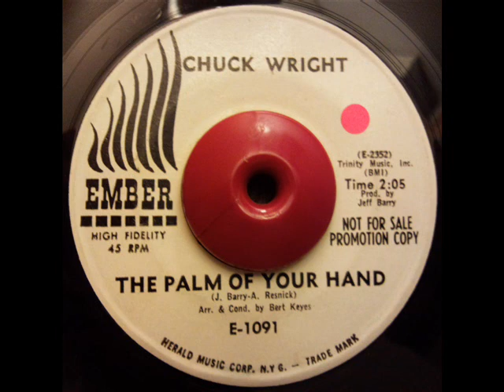CHUCK WRIGHT THE PALM OF YOUR HAND EMBER 1091 PROMO